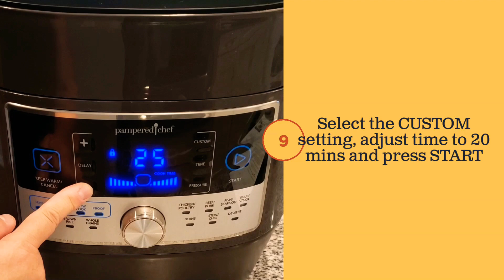Quick Cooker Pumpkin Cream Cheese Bundt Cake